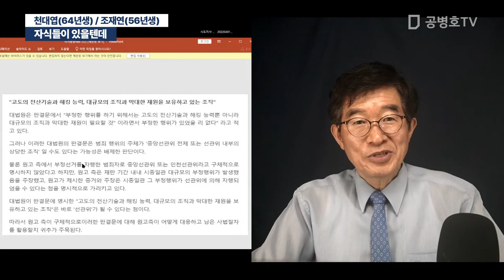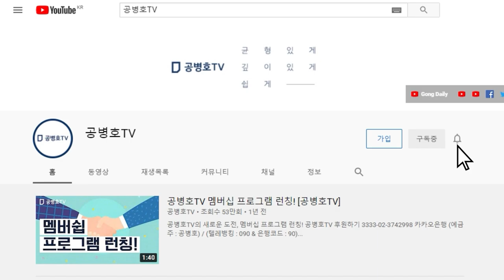다들 우리처럼 자식들이 있을텐데 / 천대엽(64년생) 조재연(1956년생) [공병호TV]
Bitcoin : 3MTW849AkP2ftLeSK2teZHMmzLu7Z83s9U